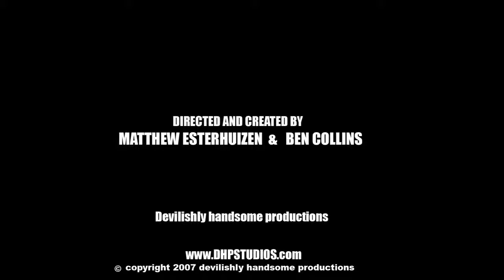Sweeper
SINGLE FILM - Would you argue with a giant robot? One man tries his luck with dire results.